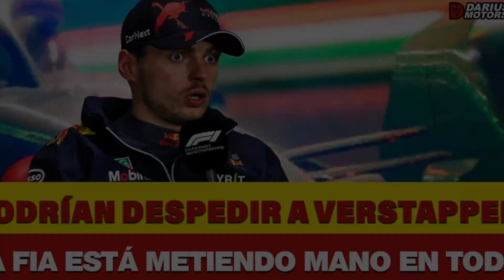ÚLTIMA HORA! Red Bull está en PROBLEMAS! | Darius Motors.